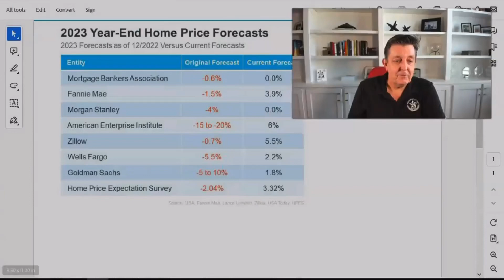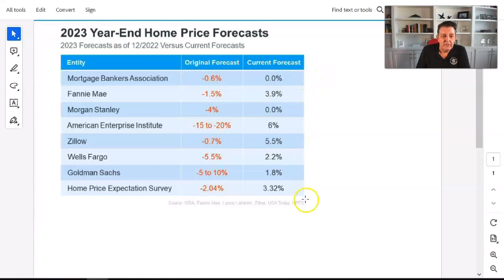Navigating Buyer and Seller Fears of Falling Home Prices